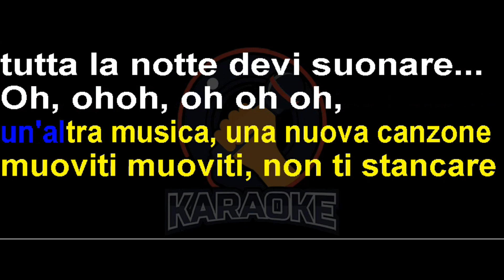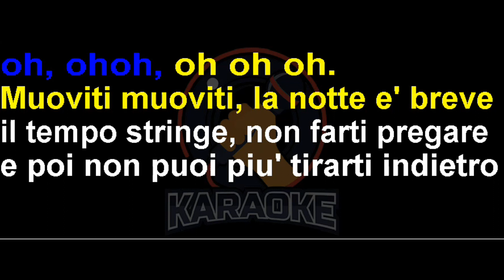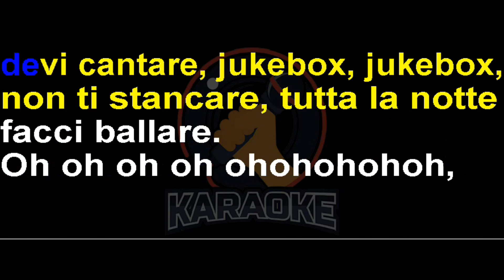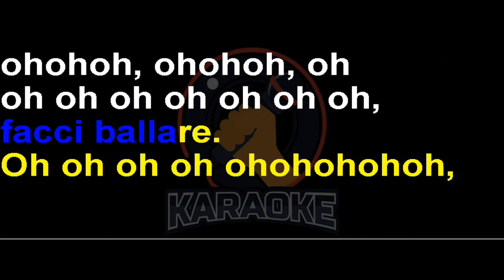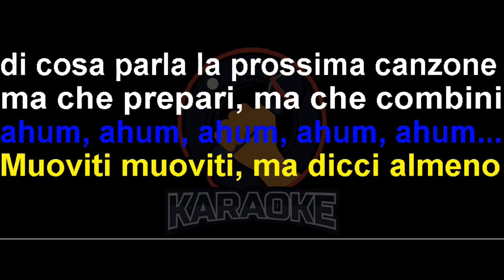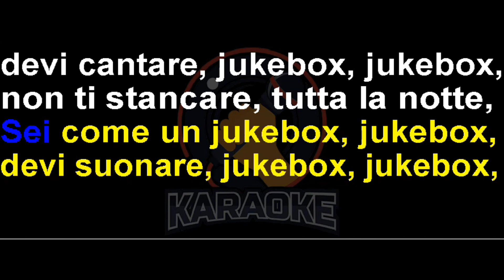Edoardo Bennato - Sei come un juke-box (Lyrics) Karaoke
Oh oh oh oh, muoviti muoviti, facci sentire
Un'altra musica, una nuova canzone
Muoviti muoviti, non ti stancare
Tutta la notte devi suonare
Oh oh oh oh, muoviti muoviti, la notte è breve
Il tempo stringe, non farti pregare
E poi non puoi più tirarti indietro
Abbiamo messo altre cento lire
Sei come un juke-box, juke-box
Devi suonare, juke-box, juke-box
Devi cantare, juke-box, juke-box
Non ti stancare, tutta la notte
Facci ballare!
Facci ballare!
Muoviti muoviti, ma dicci almeno
Di cosa parla la prossima canzone
Ma che prepari, ma ma che combini
Ma cosa sono tutti questi misteri ah?
Oh oh oh oh, muoviti muoviti, non ti conviene
Farci aspettare un'altra stagione
Facci ballare!
Facci ballare!
Tutta la notte, tutta la notte
Tutta la notte te te te...
Muoviti muoviti
Muoviti muoviti
Muoviti muoviti